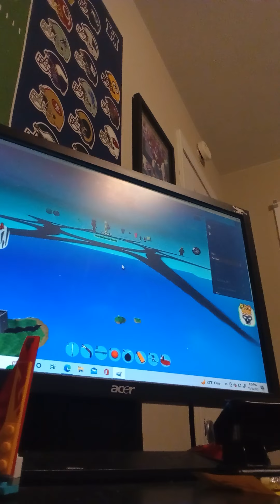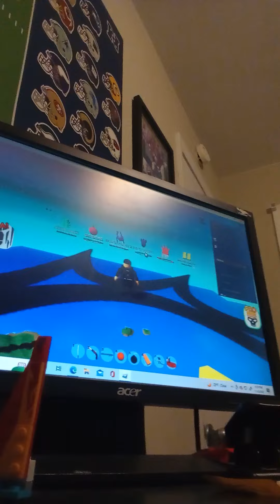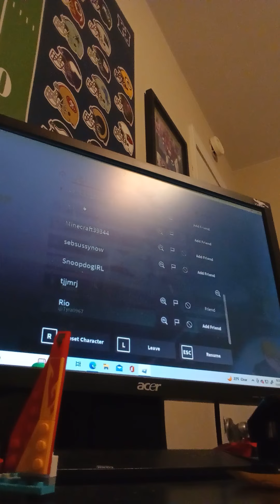so i played Roblox with my friend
i did this after a concert.